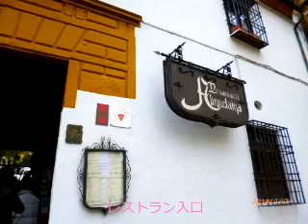Mezquita Cordoba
H26,01,03 スペイン、コルドバのメスキータ（イスラム教寺院）です。西暦785年建てられ、以後４回増築され数万人を収容できる巨大モスクとなりましたが、13世紀キリスト教統治となってから内部にカテドラルが造られ、イスラム教とキリスト教が共存する珍しい建物となっています。スライド・ショウとしてアップしました。